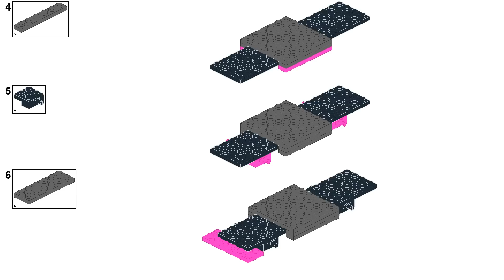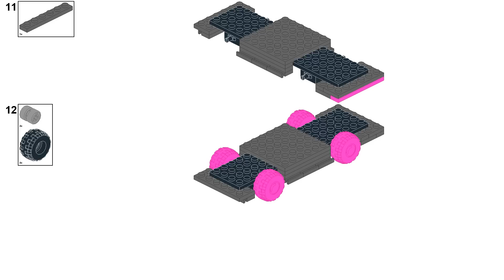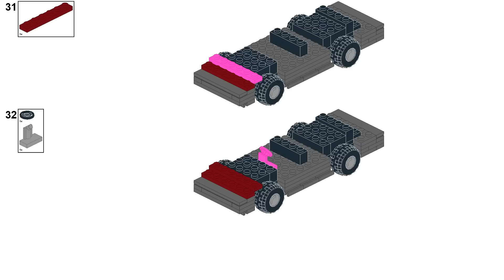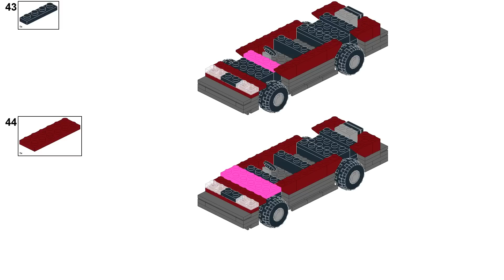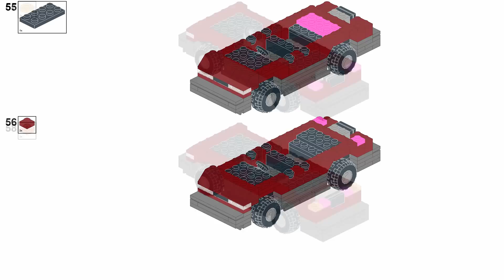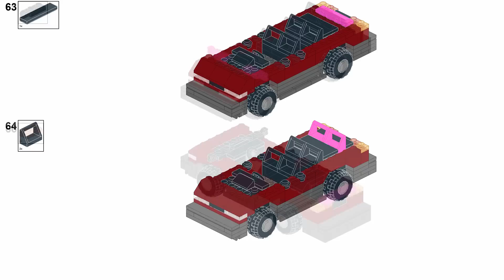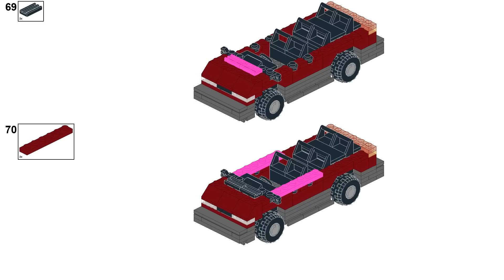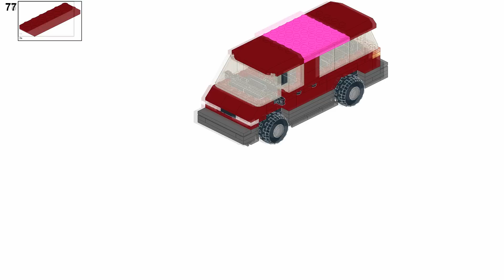LEGO Toyota Previa minivan MOC tutorial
Video instructions on how to build custom LEGO City Toyota Previa minivan. This model represents First generation XR10, XR20 Toyota Previa, Toyota Estima, Toyota Tarago minivan.

LEGO minivan features:
- 6 stud wide vehicle body design
- seating for 2 minifigures
- built with standard LEGO pieces